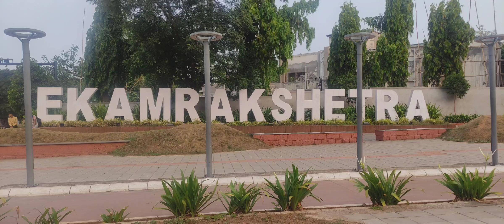A short roam around Bhubaneswar